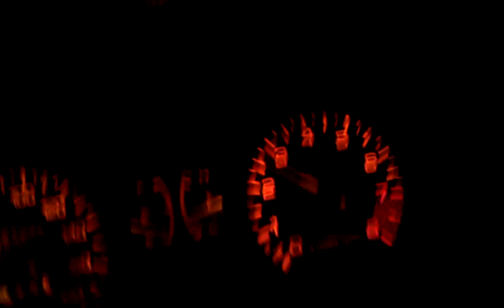BFMRF B6T TX3 takeoff between traffic lights